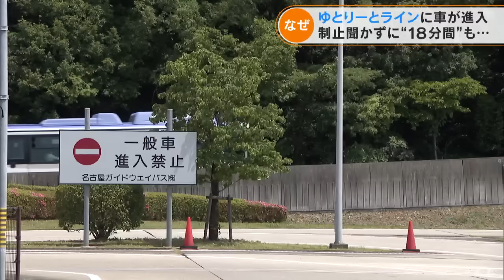「止まってください」制止に応じず 名古屋のバス専用高架になぜか乗用車が進入 60～70代男性が運転か(2022/5/30)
30日午前6時過ぎ、名古屋市守山区の「ゆとりーとライン」小幡緑地駅に、白い乗用車が接近してきます。
ここから大曽根までの区間は、専用の路線バスしか入れませんが、乗用車は「一般車は進入禁止」と書いてある大きな看板の前を通り、遮断機を押しのけて進入し、専用の軌道を走っていきました。

「名古屋ガイドウェイバス」によりますと、乗用車はそのまま6.5キロ先にある終点の大曽根駅まで走り、職員の制止に応じずに駅で転回。

小幡緑地駅まで戻ると、再び遮断機を押しのけて一般道に出ていきました。

乗用車の様子を捉えた記録映像には、職員らしき人が制止しようとする中、車が赤信号を無視して一般道に入り、逃げていく様子が残されていました。

（名古屋ガイドウェイバス　総務部　早瀬亮治・課長）
「（専用軌道の）中に入るのは初めてのこと。入ってから戻るまでの時間が約18分」

乗用車の進入によるけが人はなく、バスの運行にも影響はありませんでしたが、専用の軌道に車が進入するのは、2001年の開業以来初めて。

車は60代から70代の男性が運転していたということです。

「事実を再確認する必要があるが、管理体制の見直しが必要か検討する」

警察は車を運転していた男性を探すとともに、詳しい状況を調べています。